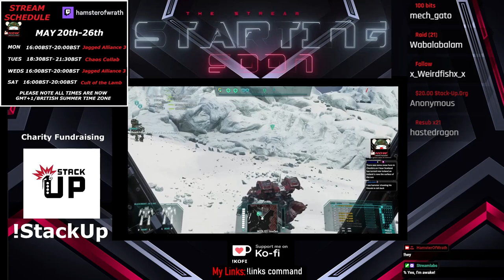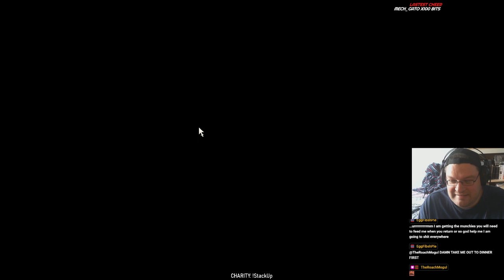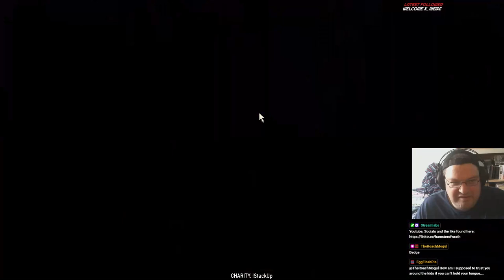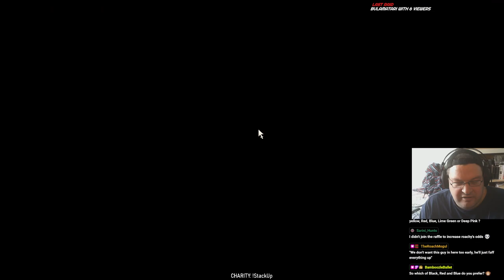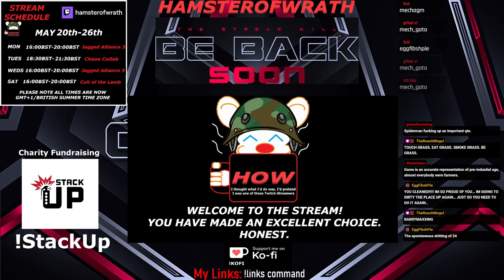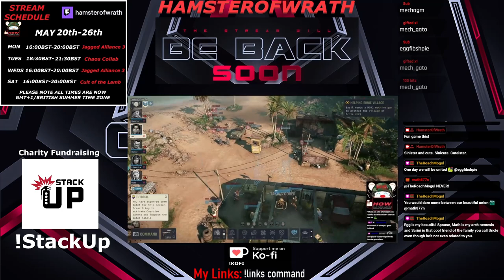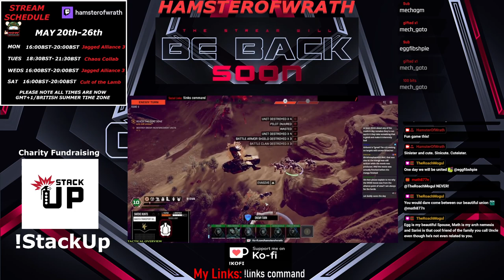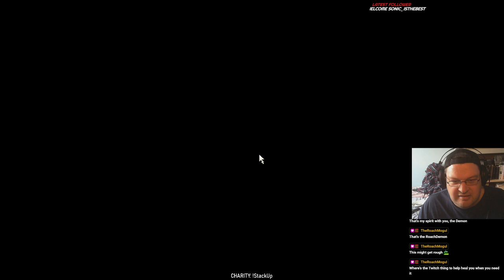1: HEY LOOK BAA I FORMED A CULT! I shall be responsible with my Eldritch blessings.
0:00 Intro
7:25 Part One
2:13:11 Break
2:25:50 Part Two